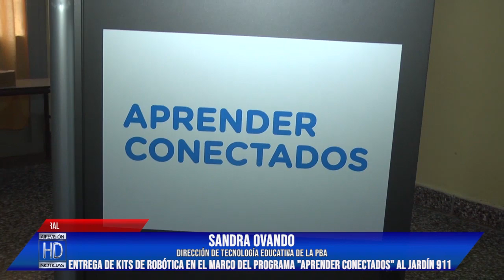Entrega de Kits de Robótica al Jardín 911 de V Arias